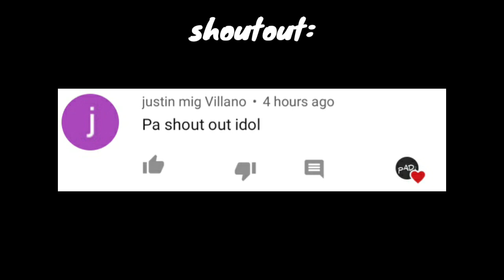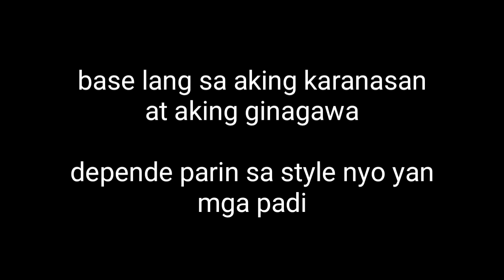PAANO GUMAWA NG SARANGGOLA - FIGHTER +TIPS PANO AYUSIN ANG IKOT NG IKOT NA SARANGGOLA